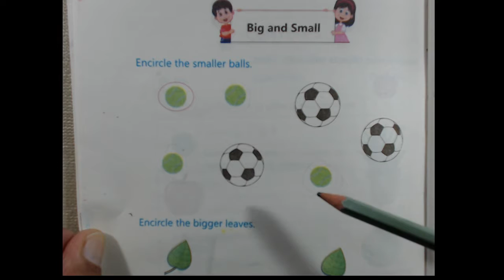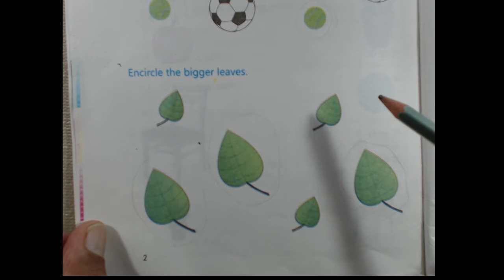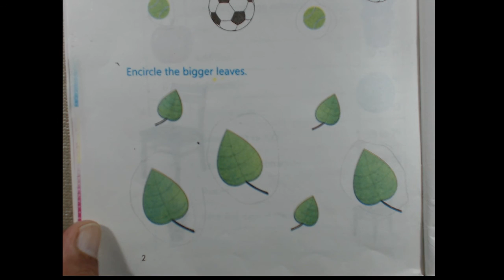First Grade Math Punjab (Math for Grade 1) Urdu/English P2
Punjab Curriculum and Text Book Board
Urdu/English